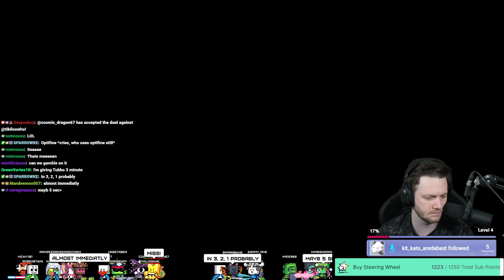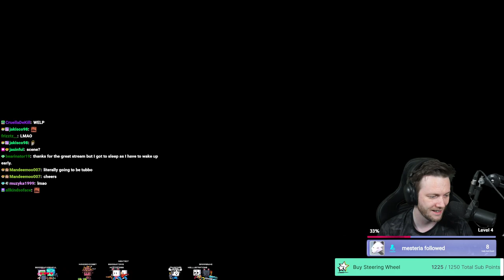BILLZO SMP LAUNCH DAY | Minecraft (06 April 2024)